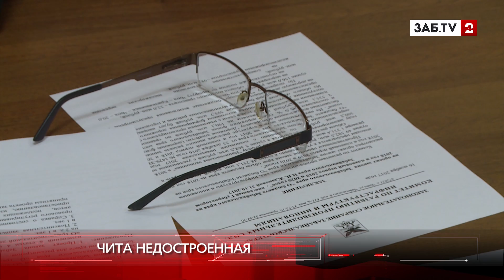Дом на Девичьей Сопке в Чите не берется достраивать ни один застройщик